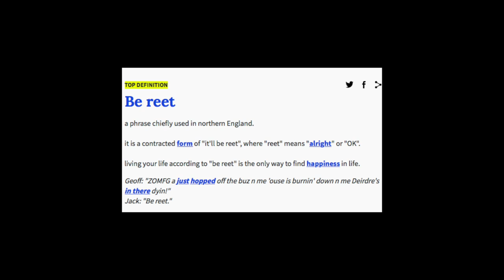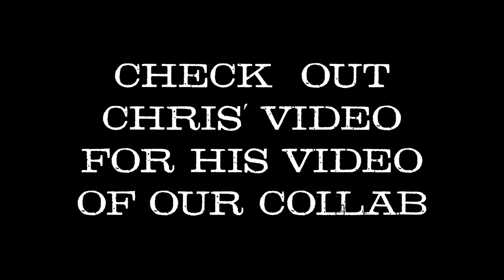Mates Before Lakes: The Secret Of Using A Wide Angle Lens. Part 2 Feat. Chris Sale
Chris set me/us the challenge of photographing 3 iconic spots in The Lakes, as a way of showing me some of the jewels in it's fabulous crown.

This is Part 2, and if you haven't seen Part 1 - Go and check it!

My Equipment:

Hit the links and treat yourself!

My Bag
My Tripod
Canon 6D

Best lens for weddings and headshots:

Sigma 85mm f1.4

Best workhorse lens:

Canon 24-105f/4

Other must haves for my style of photography:

Canon 50mm 1.8
Sigma 70-200mm 2.8
Sigma 18-35mm 1.8
L Bracket
Big Stopper (10 Stop ND Filter)

Best lens for Real Estate/Property Photography:

Tokina 11-16mm 2.8

Other camera stuff that I use for weddings:

MagMod System

Yongnuo 560 iv (Flash)
Yongnuo 560 ii (Flash)
Yongnuo 560-TX (Trigger)

Vlogging Stuff:

Sony a6000
Zoom H1 Sound Recorder
Aputure A.lav microphone
Elecam Explorer 4K Action Camera
Samsung Galaxy S7

Artists Who's Music I Use.